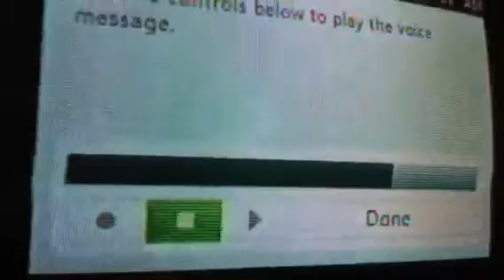funniest xbox message ever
got this message right after playing search and destroy on bakarra